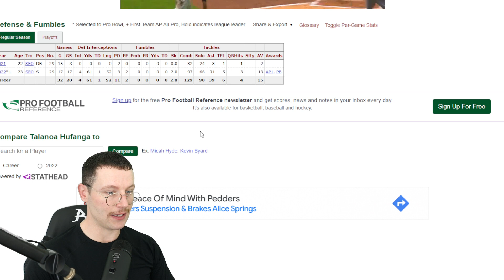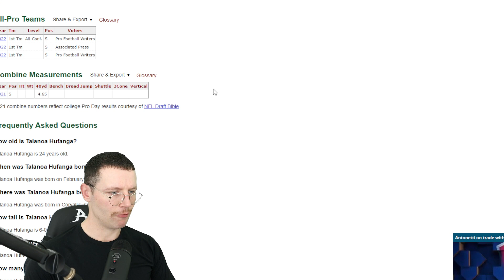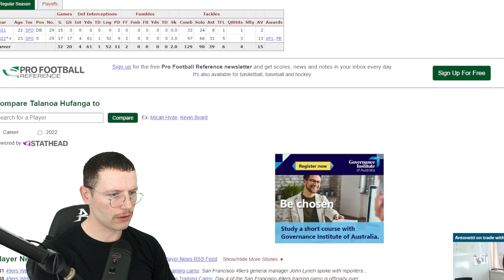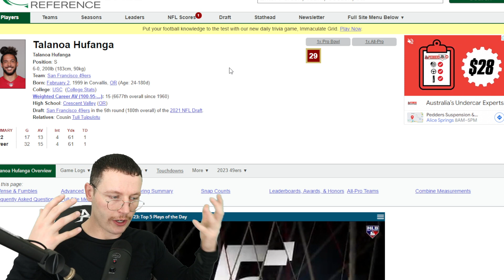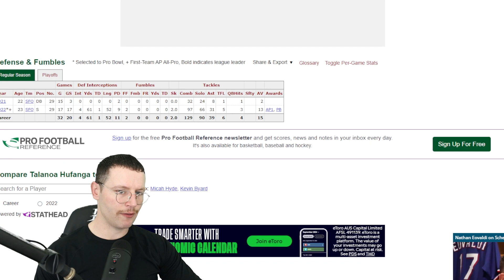Rugby Player Reacts to TALANOA HUFANGA (S, 49ers) 78 The Top 100 NFL Players of 2023